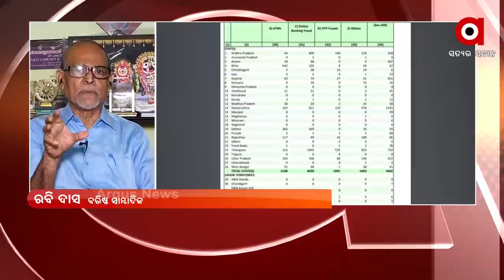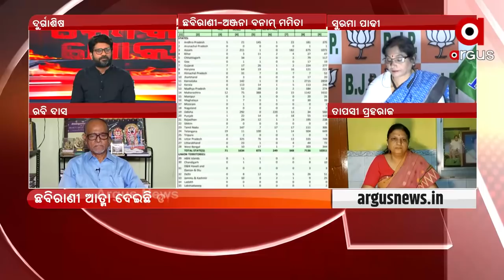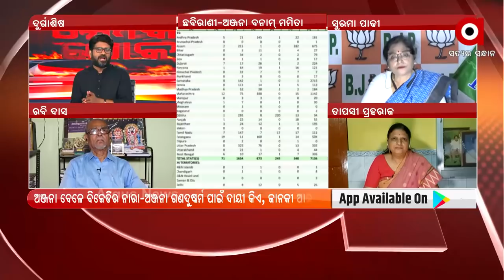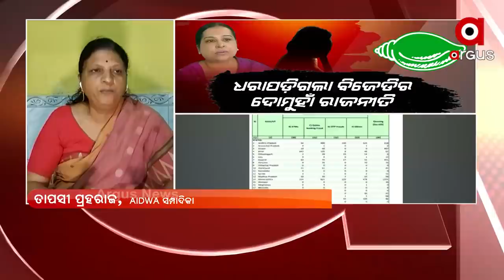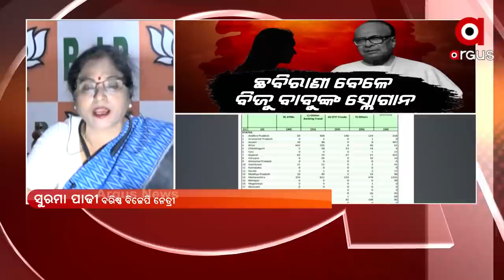ROK THOK : ଛବିରାଣୀ-ଅଞ୍ଜନା ବନାମ୍ ମମିତା